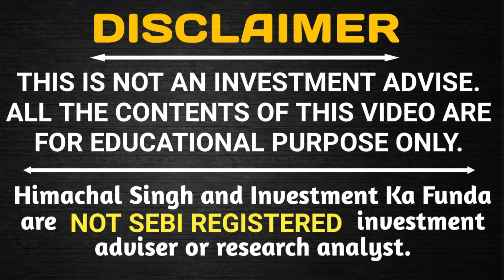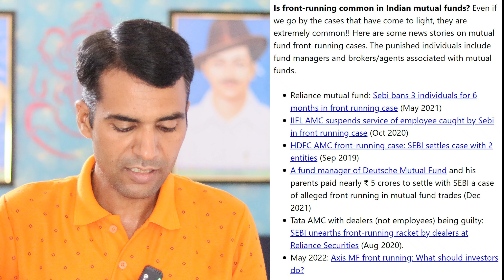Biggest SCAM by GROWW & What to do in Quant Mutual Fund after Recent Front Running Case ?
Hello Everyone,